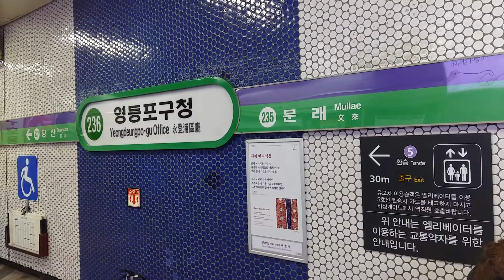(236) 서울2호선 영등포구청역 역명판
영등포구청
Yeongdeungpo-gu Office